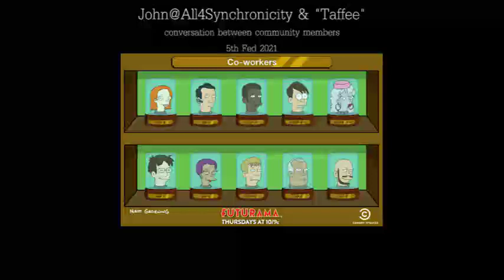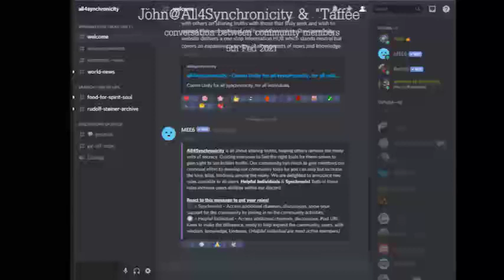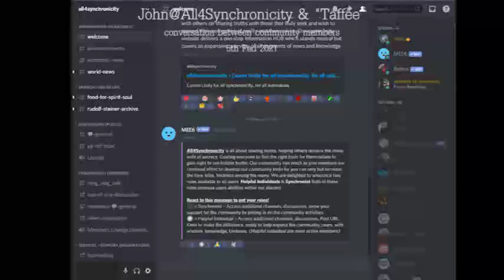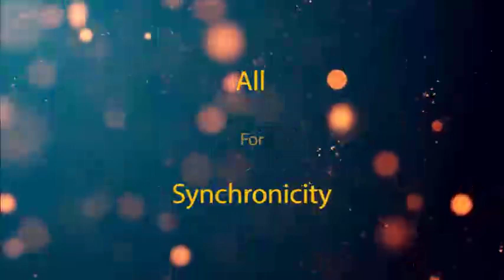John n Jezz : Catchup 5th FEB 2021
Welcome to another episode with John @ All4synchronicity, join us on todays discussion as we share time with a welsh friend, a long time researcher dot connectors, a historian, a philosipher, truly an inspirational friend, listen into our discussion as we solve the world issue, and share our view on all these esoteric, mystery school events that are unfolding before our very eyes.

Hope you enjoy this short update, more content coming soon.
Love and Blessings to you an all that is dear to you from Scotland.

Additional ways to support All4Synchronicity.com